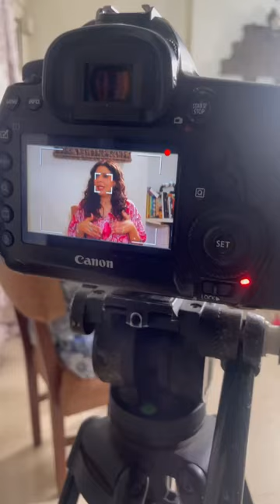Tannaz Irani Interview Shoot